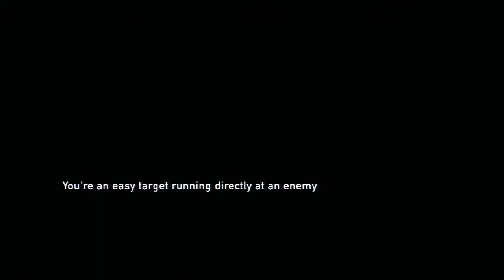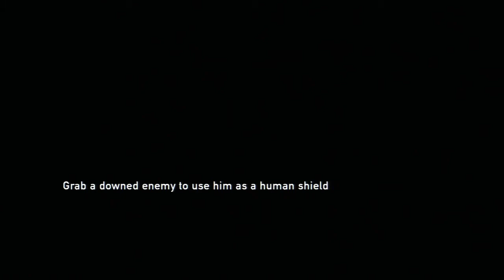Let's Play The Last of Us: Ep. 22 We Meet Again Brother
Welcome to my next play through. This time it is the game of the year candidate, The Last of Us. I did play 9 hours of game play in one day, so unfortunately some of the videos in the middle get a lil buggy and I even lost 40 mins of footage due to corruption.